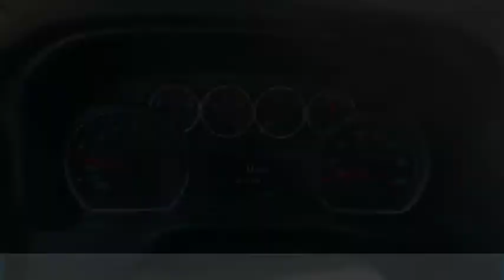2021 Chevrolet Silverado 1500 RST FOR SALE in Swansboro, NC ST21236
Stop in today for a test drive of this N 2021 Chevrolet Silverado 1500 for sale in Swansboro, NC

Team Swansboro
1435 W Corbett Ave

2021 Chevrolet Silverado 1500 RST 4WD 8-Speed Automatic EcoTec3 5.3L V8 Black This vehicle includes the following Features and Options: Preferred Equipment Group 1SP (12-Volt Rear Auxiliary Power Outlet, 2 USB Ports (First Row), 4.2  Diagonal Color Display Driver Info Center, 4G LTE Wi-Fi Hot Spot Capable, 6-Speaker Audio System, All-Star Edition, Auto-Locking Rear Differential, Bluetooth For Phone, Body Color Grille, Chevrolet Connected Access Capable, Color-Keyed Carpeting Floor Covering, Deep-Tinted Glass, Electric Rear-Window Defogger, Electrical Lock Control Steering Column, Electronic Cruise Control, EZ Lift Power Lock & Release Tailgate, Front Frame-Mounted Black Recovery Hooks, Front LED Fog Lamps, Front Rubberized Vinyl Floor Mats, High Gloss Black Mirror Caps, Keyless Open & Start, LED Cargo Area Lighting, OnStar & Chevrolet Connected Services Capable, Power Door Locks, Power Front Windows w/Driver Express Up/Down, Power Front Windows w/Passenger Express Down, Power Rear Windows w/Express Down, Rear 60/40 Folding Bench Seat (Folds Up), Rear Dual USB Charging-Only Ports, Rear Rubberized-Vinyl Floor Mats, Rear Vision Camera, Remote Vehicle Starter System, SiriusXM Radio, Standard Tailgate, Steering Wheel Audio Controls, and Theft Deterrent System (Unauthorized Entry)), Trailering Package (Hitch Guidance), Z71 Off-Road & Protection Package (All-Weather Floor Liner (LPO) (AAK)), Z71 Off-Road Package (Dual Exhaust w/Polished Outlets, Heavy-Duty Air Filter, Hill Descent Control, and Off-Road Suspension), Silverado 1500 RST, 4D Crew Cab, EcoTec3 5.3L V8, 8-Speed Automatic, 4WD, Black, Black Cloth, 3.23 Rear Axle Ratio, 40/20/40 Front Split-Bench Seat, 4-Wheel Disc Brakes, ABS brakes, Air Conditioning, Alloy wheels, AM/FM radio: SiriusXM, Apple CarPlay/Android Auto, Automatic temperature control, Auxiliary External Transmission Oil Cooler, Brake assist, Bumpers: body-color, Cloth Seat Trim, Delay-off headlights, Driver door bin, Driver vanity mirror, Dual Exhaust w/Black Exhaust Tips, Dual front impact airbags, Dual front side impact airbags, Electronic Stability Control, External Engine Oil Cooler, Front anti-roll bar, Front Center Armrest w/Storage, Front dual zone A/C, Front fog lights, Front reading lights, Front wheel independent suspension, Fully automatic headlights, Heated door mirrors, Heated front seats, Heated steering wheel, Heavy Duty Suspension, Illuminated entry, Integrated Trailer Brake Controller, Low tire pressure warning, Occupant sensing airbag, Outside temperature display, Overhead airbag, Overhead console, Panic alarm, Passenger door bin, Passenger vanity mirror, Power door mirrors, Power driver seat, Power steering, Power windows, Premium audio system: Chevrolet Infotainment 3, Radio data system, Radio: Chevrolet Infotainment 3 System, Rear reading lights, Rear seat center armrest, Rear step bumper, Rear window defroster, Remote keyless entry, Security system, Speed control, Speed-sensing steering, Split folding rear seat, Steering wheel mounted audio controls, Telescoping steering wheel, Tilt steering wheel, Traction control, Trip computer, Variably intermittent wipers, and Wheels: 18  x 8.5  Bright Silver Painted Aluminum. Prices do not include charges for tax, tag, title,  798 administrative fee or  498 Zurich Protection package. All pricing reflects  2,500 trade assistance incentive and  500 Down Payment Assistance - All buyers qualify for the aforementioned incentives with a 2011 or newer trade or and/or less than 100k miles. Down Payment assistance  Price includes:  4250 - Chevrolet Consumer Cash Program. Exp. 03/01/2021